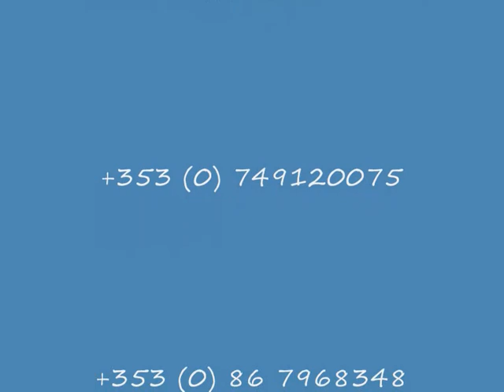Blind Tasting 2 - The Wine Buff, Letterkenny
Do I know my Bordeaux from my Burgundy or Chablis from Corbierres? Let's put me to the test in a blind tasting!!!